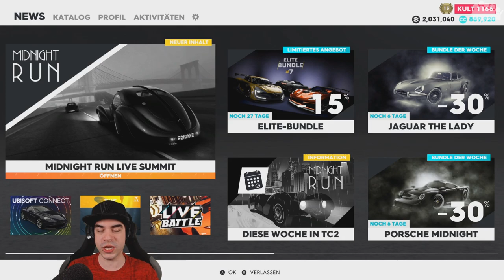THE CREW 2 #153 - messerscharfe Vette oben ohne - Corvette ZR-1 Convertible - Let's Play The Crew 2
► Das Elite Bundle Nr. 7 ist in THE CREW 2 erschienen, eines der drei neuen Fahrzeuge ist die Chevrolet Corvette ZR-1 Convertible, welche sich unser rAii heute anschaut.

► Plattform: PC
● Verwendete Eingabegeräte: Xbox One Controller
● PC-Hardware des Aufnehmenden:
• System: Windows 10 Pro
• Prozessor: Intel Core i7-8700k @ 3,7 GHz
• Arbeitsspeicher: 4x8,0 GB Corsair Vengeance RGB DDR4 3600MHz
• Mainboard: ASUS ROG STRIX Z370-F GAMING
• Grafikkarte: ASUS ROG STRIX GeForce RTX 2080 TI OC Gaming
• Netzteil: be quiet! Pure Power 10 (700 Watt)